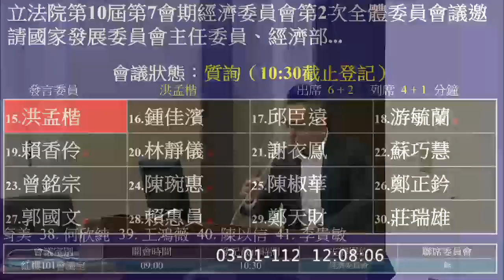國民黨 洪孟楷 質詢 農委會 陳吉仲 缺蛋 經濟部 王美花 國發會 龔明鑫 20230301 經濟委員會 【立法院演哪齣？】